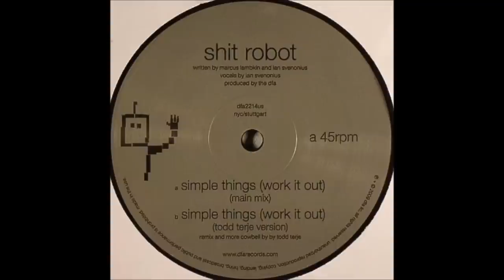Shit Robot - Simple Things (Work it Out) Todd Terje Rerub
"My DJing is silly and effective," says Norwegian disco kid Todd Terje.

At just 27 years old, Todd Terje has been at the helm of some of the juiciest disco and house tunes of the last few years busting out everything from sly tweaks of classics by Curtis Mayfield, Paul Simon, Chic, Michael Jackson and KC & The Sunshine Band under his Tangoterje moniker to fully blown floor filling remixes for kindred cosmic souls like Reverso 68, Shit Robot, Studio and Lindstrm himself.

All of Terje's aliases and Future Classic DJ's also selecting on the night.